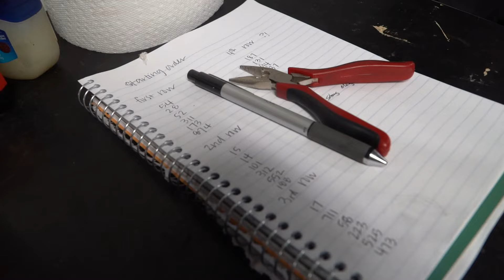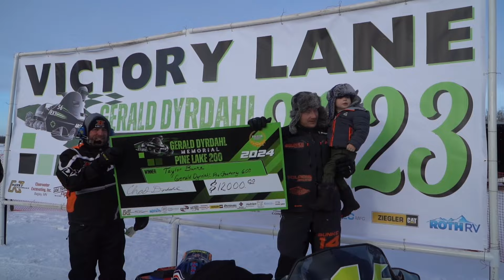Bunke Racing Wins $22K at Pine Lake!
We finally got to go racing in 2024! Bunke Racing started off the year strong at one of the most prestigious races in cross country racing, the Gerald Dyrdahl Pine Lake 200! Boe Bunke made his Pro class debut and got to race along side his older brother Taylor Bunke for the first time in the pro ranks. Our former junior racer, Reese Novacek, made her Pro Women's debut this weekend as well at the age of 14! To say we started off with a bang would be an understatement! We walked away with both Pro division wins and Reese earned a podium in the Pro Womens class!

Taylor: @bunke14
Boe: @boebunke874
Reese: @reesenovacek

Bunke racing gear available on our website!